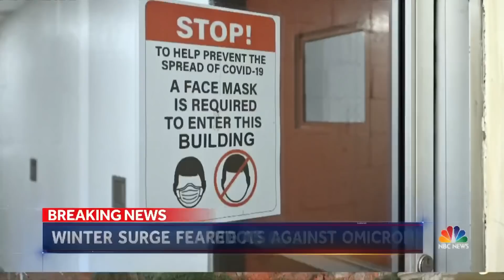Pfizer Study Shows Booster Shot Protects Against Covid-19 Omicron Variant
Pfizer has shared that its first two vaccines do not hold up well against the emerging omicron variant.